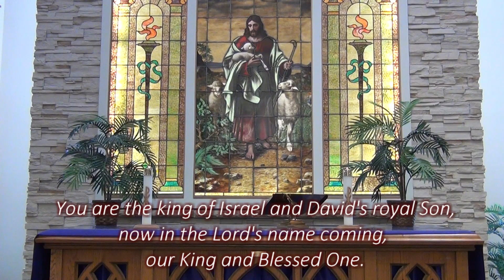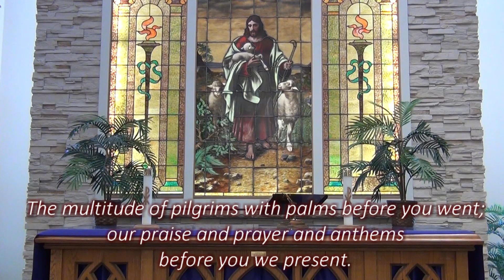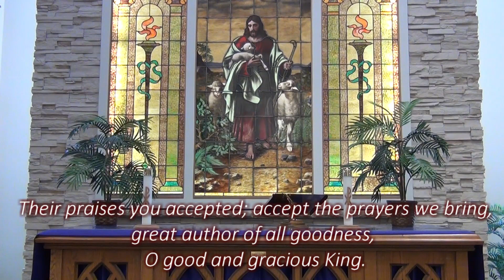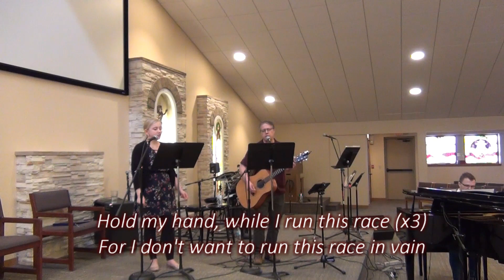Palm House Church